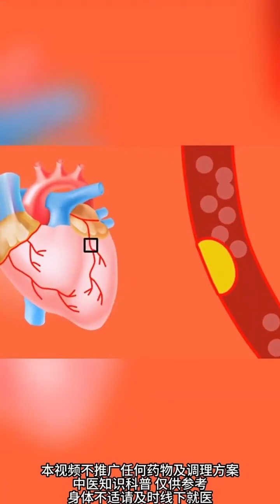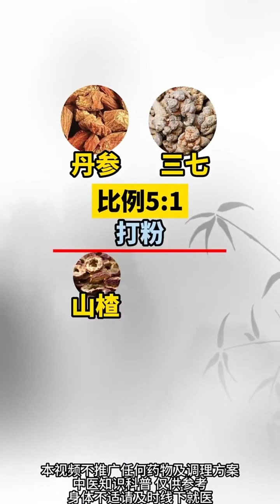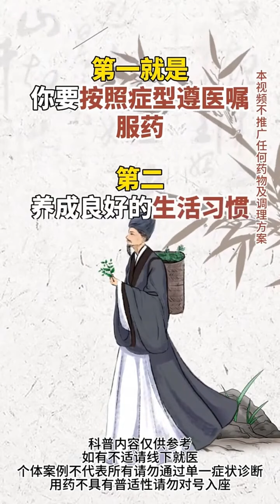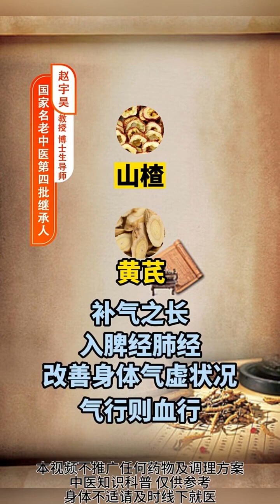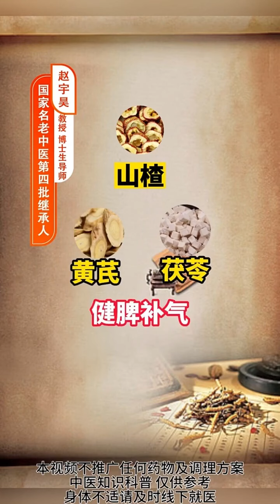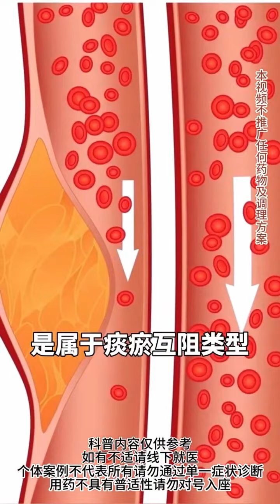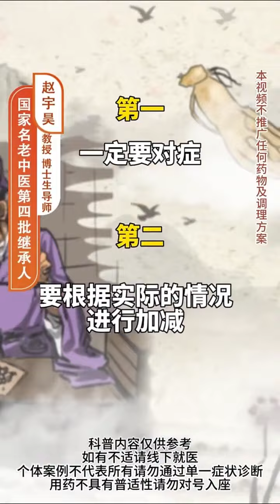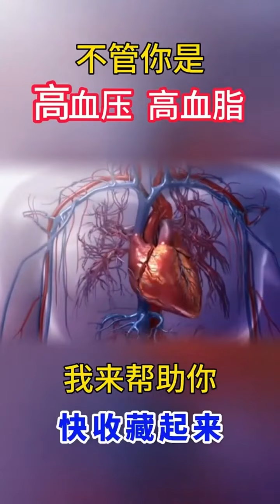天麻配一物，专治高血压！